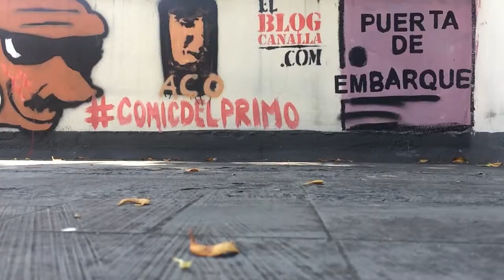Videoensayo - Cámara lenta con iphone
Cualquier juguete que les llega al equipo de cosas locas, ahí mismito se pone a jugar y a hacer videos. Y uno de sus integrantes, anda estrenando Iphone, y este es el video ensayo en cámara lenta que nos prepararon para hoy.